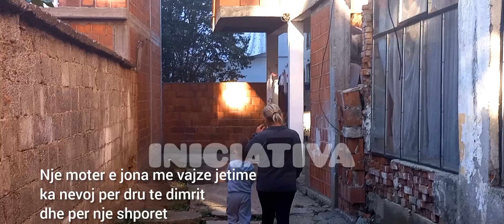Shoqata Humanitaer Iniciativa ne qytetin e Podujeves